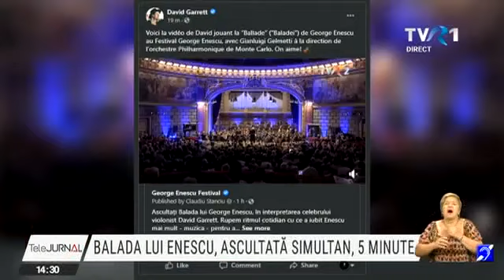"Balada" lui George Enescu, ascultată la 140 de ani de la nașterea compozitorului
Muzica a marcat astăzi celebrarea a 140 de ani de la nașterea lui George Enescu. La muzeu, în stații de benzinărie ori în magazine, timp de 5 minute, "Balada", una dintre cele mai emoționante lucrări ale compozitorului, s-a auzit simultan, la ora 12.15, în multe orașe din țară. Sub genericul "Sunetul iubirii", înregistrarea a fost transmisă și de TVR 1, TVR Internațional și TVR3.